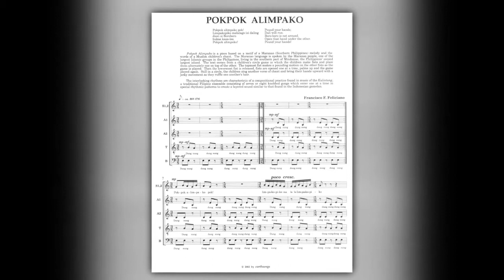Francisco Feliciano - Art2art November 2, 2014 Episode